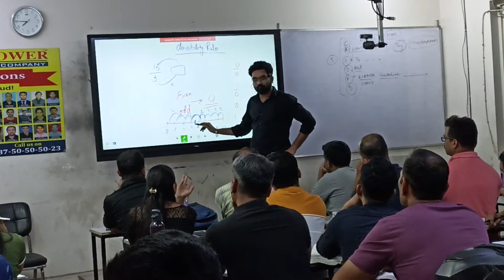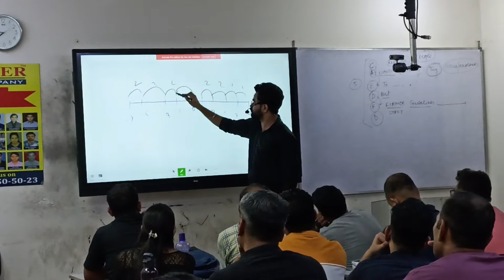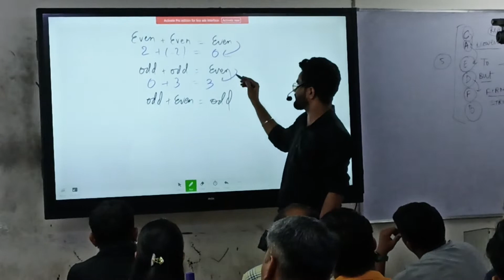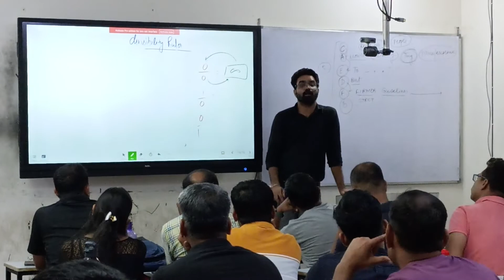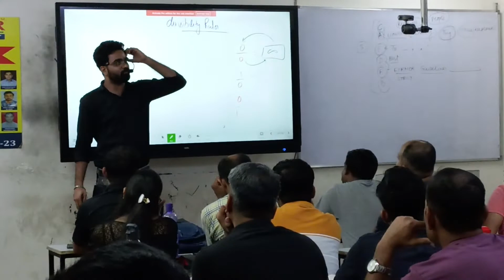Bank / SSC | Offline Smart Classes | Career Power Munirka Delhi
❖Career Power Munirka Delhi
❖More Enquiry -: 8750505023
❖Offline Smart Classes

Reasoning By Radhey Sir & Best Team

Upcoming Banking Batch

  Date                         Time
25th July 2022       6:30 PM - 8:30 PM
1st August 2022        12:00 PM - 2:00 PM
8th August 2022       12:00 PM - 2:00 PM
17th August 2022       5:30 PM - 7:30 PM
24th August 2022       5:30 PM - 7:30 PM

Upcoming SSC Batch

  Date                         Time

18th July 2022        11:00 AM - 1:30 PM
25th July 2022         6:30 PM - 8:30 PM
8th August 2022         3:30 PM - 5:30 PM
15th August 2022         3:30 PM - 5:30 PM

Address -:
401, 4th Floor, Pratap Complex, Pratap Market,
Munirka, New Delhi - 110067
Near Munirka Metro Station Gate No. 3

This Career Power  Coaching Center Munirka Delhi is helpful for all Goverment exam preparation i.e Bank | SSC | RAILWAY | CTET | DSSSB Other Govt. Jobs.

❖ Latest BANK & SSC & Railway Exams Notification With Detailed Full Information
❖ BANK , SSC and Railway Exam Preparation Tips and Best Strategies To Crack Any Exam in First Attempt
❖ Best Exams Analysis & Question Paper Solutions
❖ Best Test Series for BANK,  SSC and Railway & Other Govt. Exams
❖ BANK, SSC, Railway,CTET & Other Government Exams Preparation